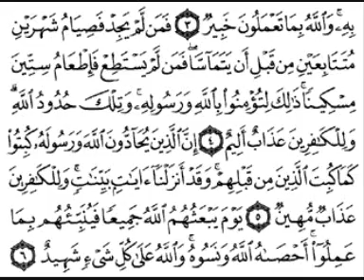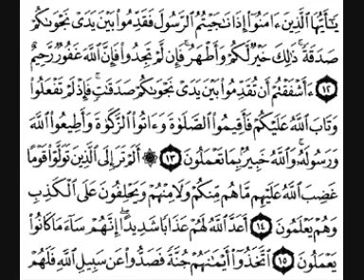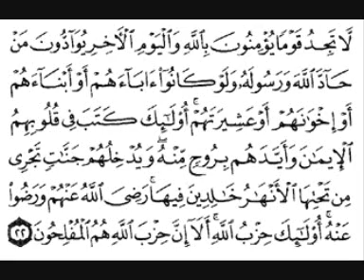سورة المجادلة | الشيخ فارس عباد